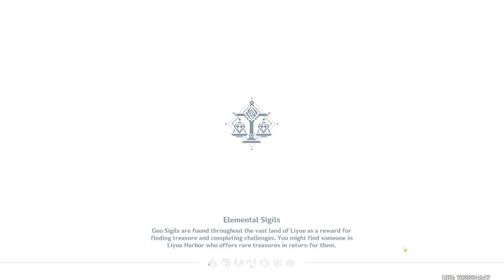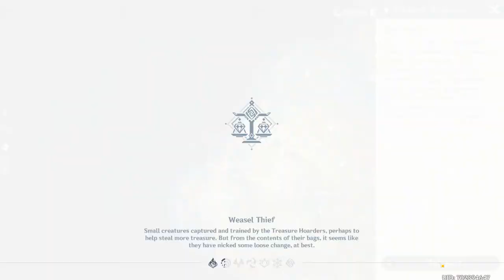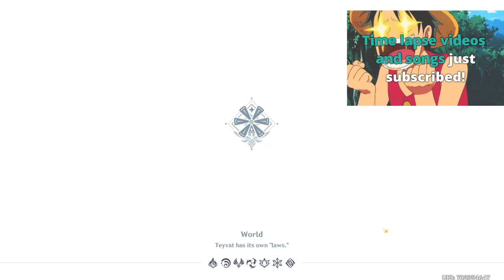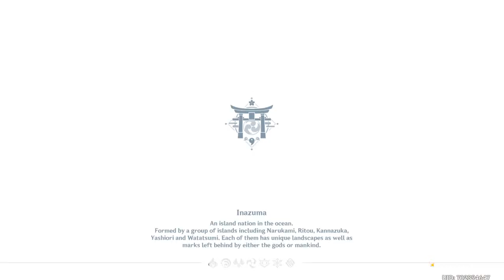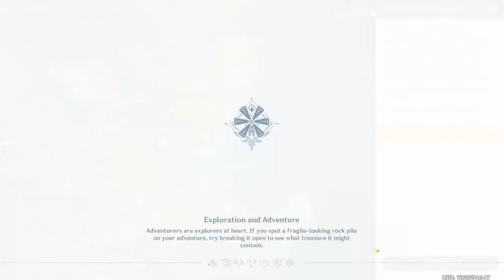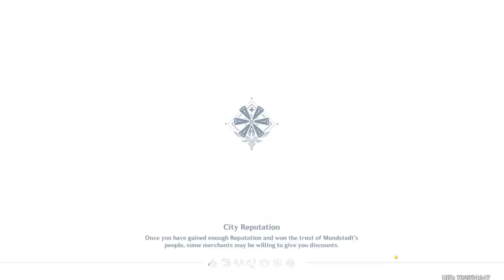[AR 60] Just Bounties / 1 Pull For Each New Member - Genshin Impact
Channel Supporter:
andreuet
tala estrany
who u
iNZane_23
A Oz
Ominous Sauce
Mabiro
TgAliff86
Pablo
AnTiRaX.-
Stall Kosame
Kafi Yu
Nekoi Sweetalice
rhuzerv
Chuy Chuy
Nana
Akari Homare
Paweł Trojan
Geo2122
Zhongli
Clvde
Steven Huang
hhqse Jj
Koko
Yaenikomi
Jean
Mona ???
Gabs_
Blue Project
Feuz Alberich
Aras
Team Achron Electro GI
Kile
Lime
Poku
Khai Ackerman
Unknown
Manish Kumar Mondal
Kamisato Ayaka
toka
Sleepy
zack
Mustafa Demir
Amir Ahmade
Qinyu
ワンナイ
Faz
casey
Jenniee 사랑
HAI
iRchyz Gaming
Neli08_4
HassanZeq
Dominik Zaczkowski
Loureign
strawberry
selowh4x
Hey Its Amer
no
MostlySky
Diganta Barman
Hendricus Irliano-,
Ushi
Leonor Pallares Flores
Makoto
max
Derek GV
Octagram
ace
Milo ais tabur
Makoto 🌸
Rafly Aulia
xou
Darren Emanuel
monmoni~
fh muzaky
Arjeam Marasigan
goat
DvaLin
Bockman58 🎧
 Srinjoy
LINDO JOHN TIBOR
badak tempur
振動する神童
Drift
BenayaRBLX
K Nr
Anna Klein
Gwen Uzumaki
HeichouFear
Starling Diaz Reyes
aoie flamingo
PyroxZ 🎶
Sekkaku no chansu da -Ajax
Ajax
Khánh Lê nam
Mira Oyako Ch.
xNTSx Magic
Dude Darmawan
uh.
Rvln-Ch
idk

PC Specs:

32 GB Ram
Main Monitor: LG 27GL850-B
Second Monitor: BenQ ZOWIE XL2411P
Keyboard: Sharkoon Skiller Mech SGK3
Mouse: Logitech G305
Mic: The T.Bone SC 420